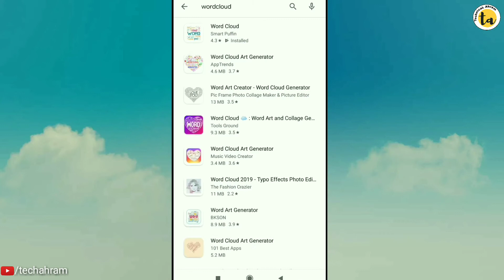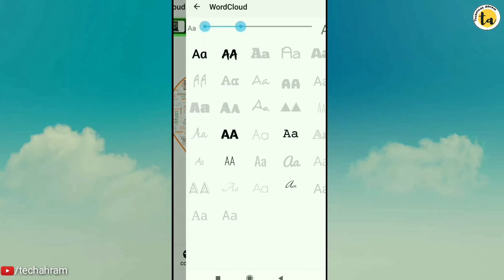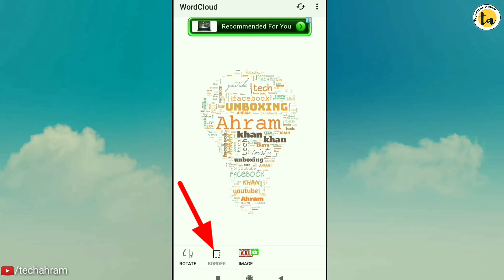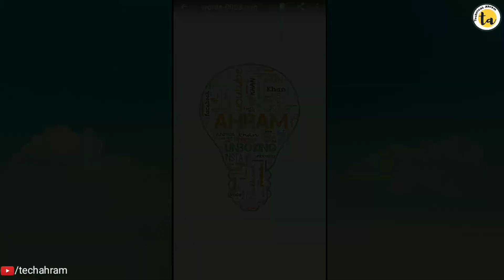How to make wordle from mobile | How to make word cloud | Creating a word cloud | Wordcloud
Hello frnds, I am Ahram. For those who wants to know.

Friends, Is video mai maine bataya hai k aup apne mobile se WORDLE (word's cloud) Kaise bana sakte hain. wordle ek aisi photo hoti hai Jismai aup apne bare mai kuch bhi Text likh kar apni pehchan bata sakte hain.

Dosto Video acchi lage to "LIKE" kar dena 👍🏾
Warna Chota bhai samajh k "MAAF" kar dena 😉

My GEARS :-
Ring Light
Green Screen
Gorilla Tripod

Tech Ahram Channel par aupko TIPS, TRICKS, TECHNOLOGY, FACEBOOK, WHATSAPP, INSTAGRAM, YOUTUBE, TWITTER, UNBOXING, ANDROID APP REVIEWS, EDUCATION, WWE se related har tarah ki video free mai dekhne ko milingi.